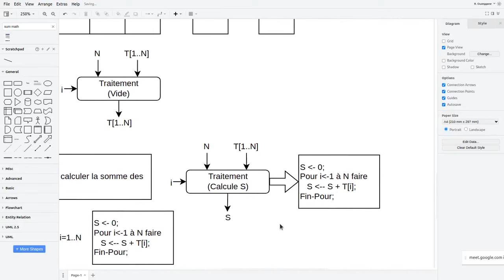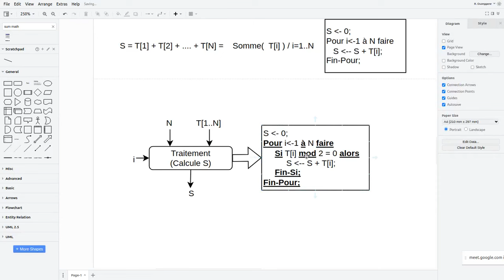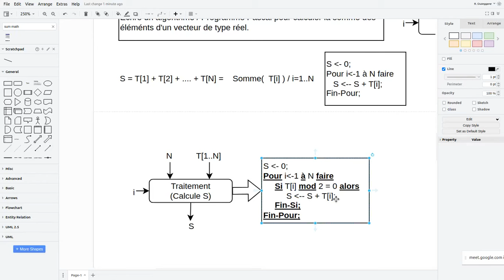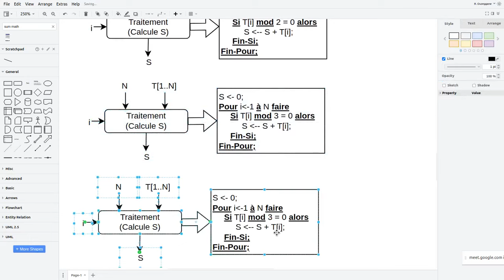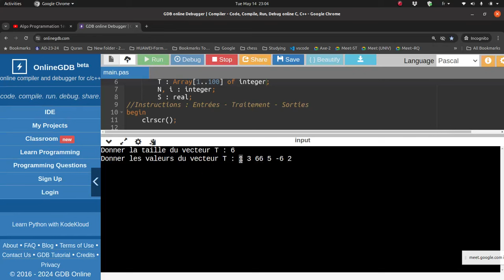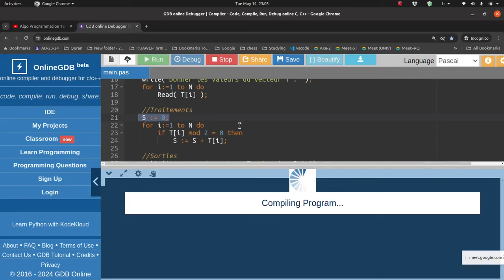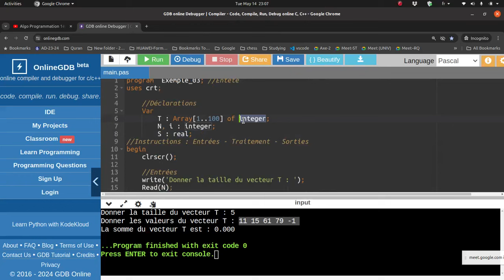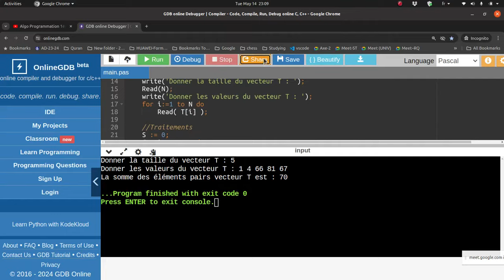005 - Réaliser la somme des éléments d'un Vecteur (Version 2)